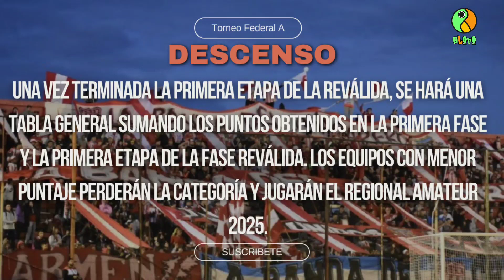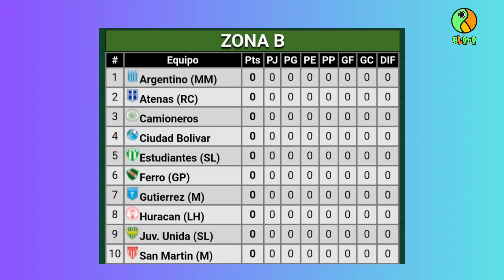💣⚽ Guía Torneo Federal A 2024 - Todo lo que necesitas saber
Los equipos de la tercera categoría del fútbol argentino juegan con el objetivo de llegar a la Primera Nacional. Guía práctica para entender cómo se disputa el torneo.

Federal A 2024: formato, descensos y ascensos